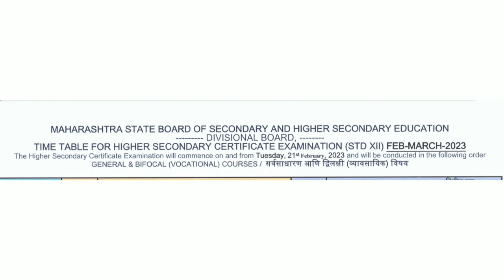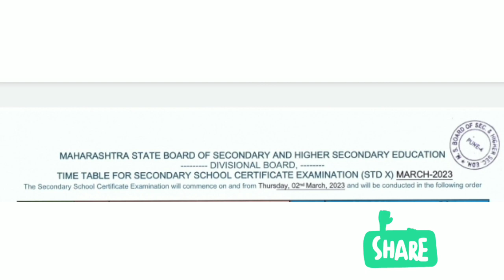HSc exam 2023 SSc Exam 2023 Breaking news Latest updates hscexam Exam timetable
This video is made to share information related to education.
Video is made for beloved students.